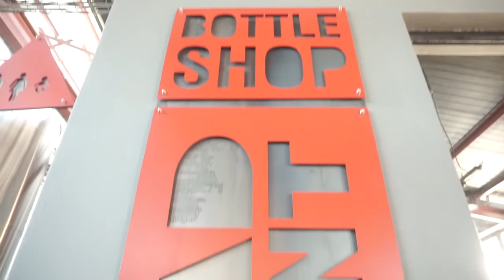Mad Giant Beer interior design by Haldane Martin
Mad Giant Beer has a funky new brewery and restaurant in downtown Johannesburg designed by Haldane Martin.

The design concept for Mad Giant plays with scale, creating furniture and lighting from over-sized construction toy kits, using massive i-beams for basins and exposed burnt red steel ceiling trusses – not to mention a giant yeti that takes centre stage behind the main bar – which is shaped like a giant bottle top. The design is like a child's dream come true, or is it like a giant playground for grownups?

Ultimately the Mad Giant space reinforces the brand's ideology of dreaming big and not being afraid to do something crazy. DIY, renegade but perfectionist down to the last detail, this is iconic design and craft beer at their finest.